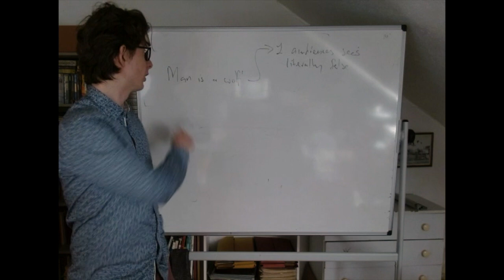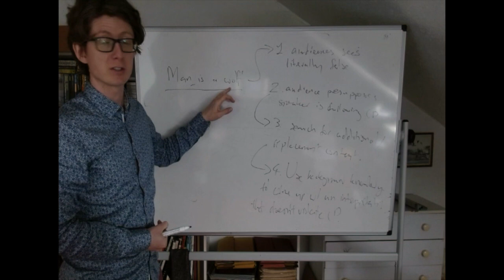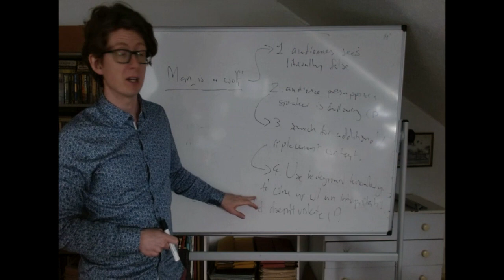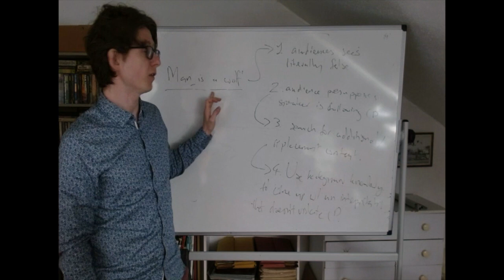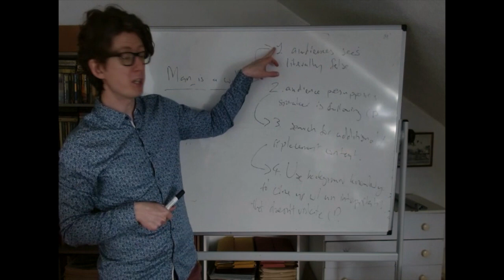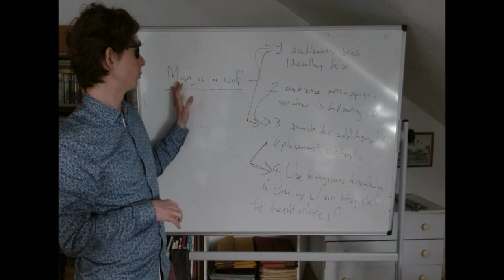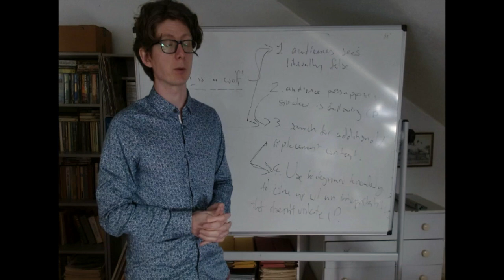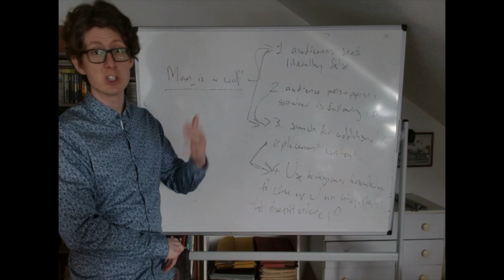Week 14, Metaphor: the Gricean View